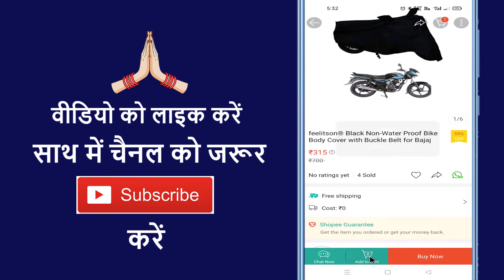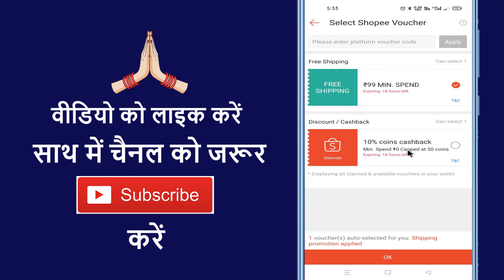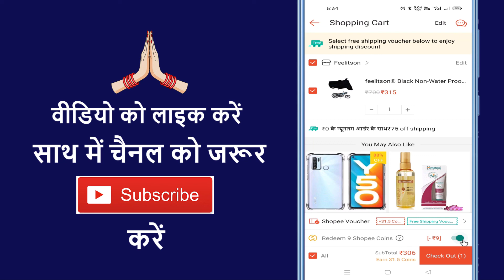Shopee Par Voucher Kaise Use Kare ~ How To Use Shopee Voucher ~ Shopee App Voucher Use & Discount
Aaj ke is video me ham batane vale hai ki shopee app par voucher use kaise karte hai

➡ Queries Solved

1. Shopee app per voucher kaise le
2. Shopee app per voucher kaise use kare
3. Shopee app per voucher kaise use kare
4. Shopee app me voucher kaise use karen
5. Shopee app me voucher ka options kya hai